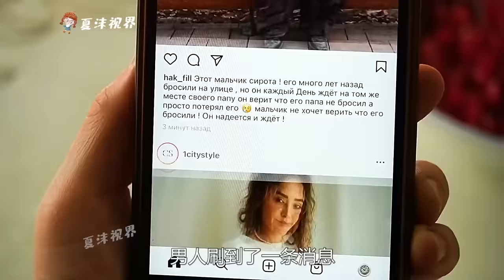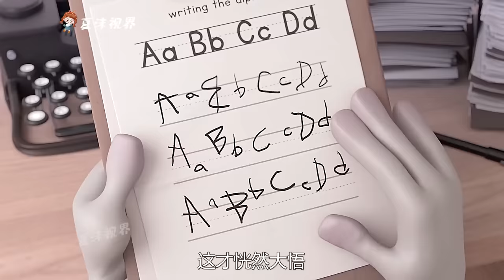天才清洁工，用数学打篮球，猜猜他智商多少？悬疑片《篮球天才》。短片，解说，搞笑，动作，喜剧，猎奇，奇幻，电影，科幻，超能力，short film